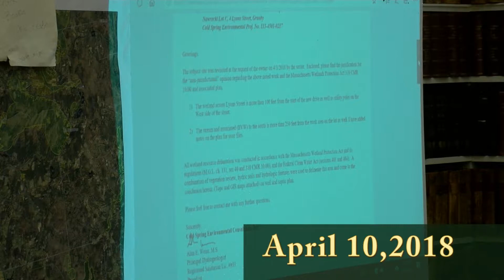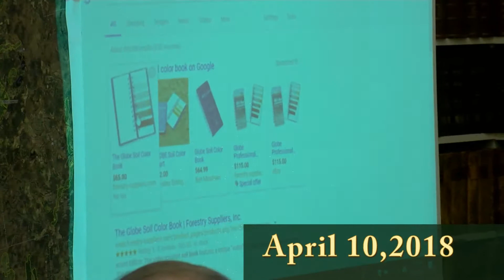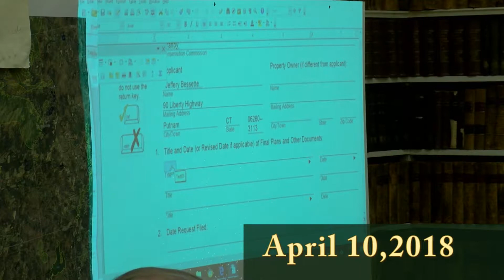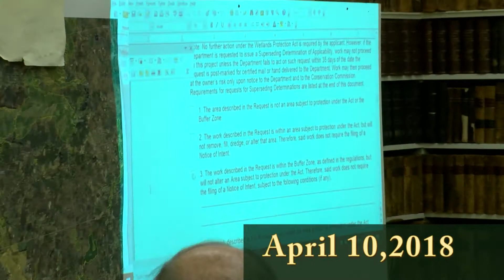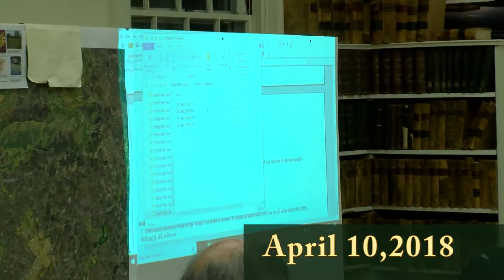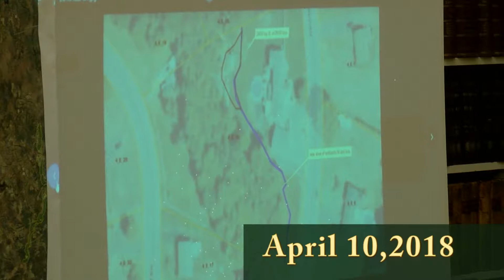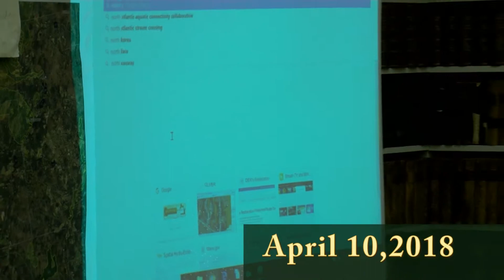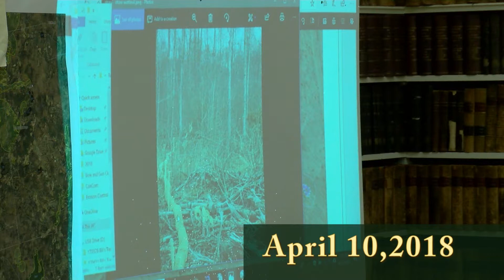GRANBY MA Conservation Commission 04-10-18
Conservation Commission Meeting from April 10, 2018 in Granby, MA